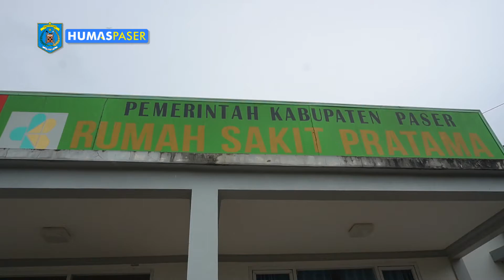Wabup Masitah Kunjungi RSU Pratama Kerang